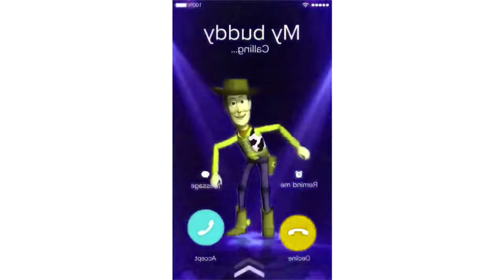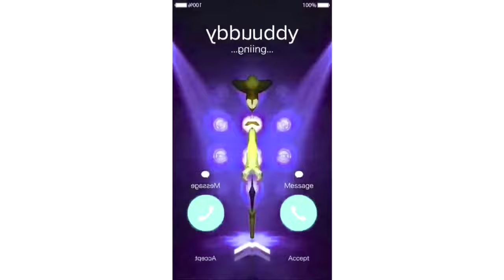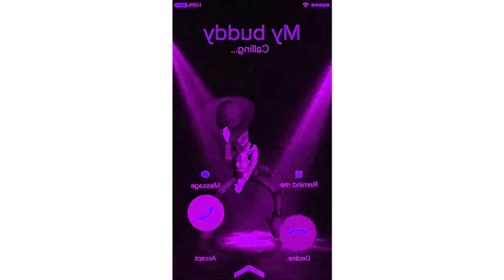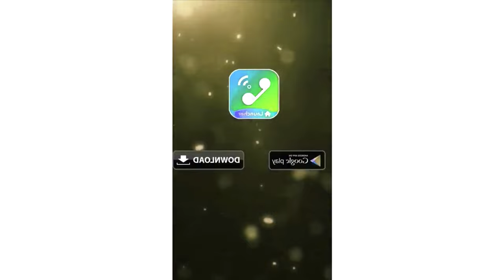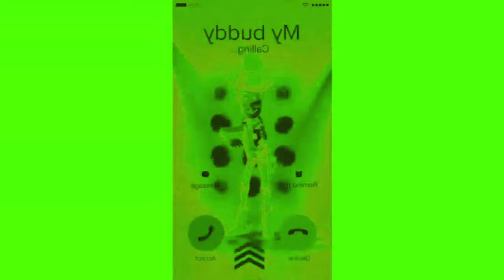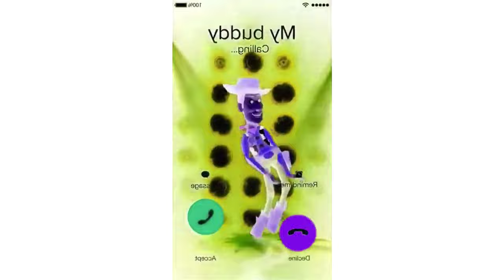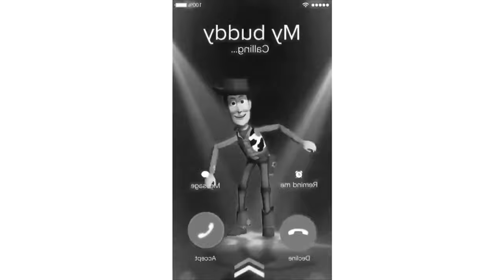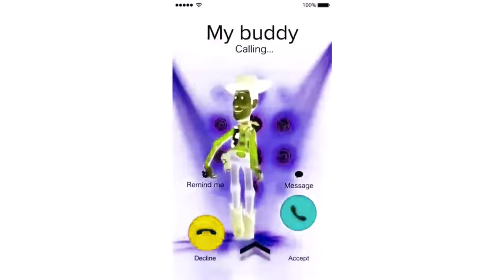Preview 2 My Buddy Extended Preview 2 Effects In G Major 16